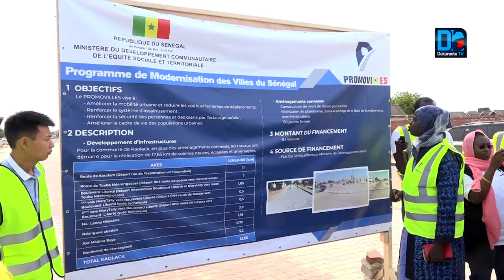PROMOVILLES/ Kaolack : La reprise des travaux de la phase pilote est prévue durant le premier